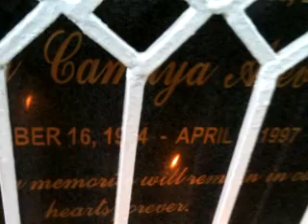november 1 11/01/2010 01:21am PST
Recorded on my iPhone in - Captured Live on Ustream with the Ustream Mobile App